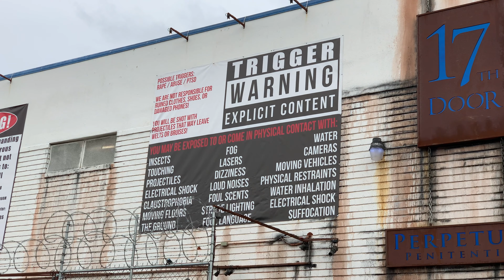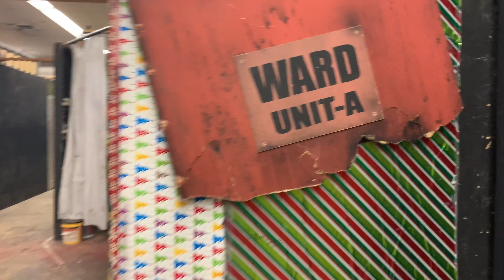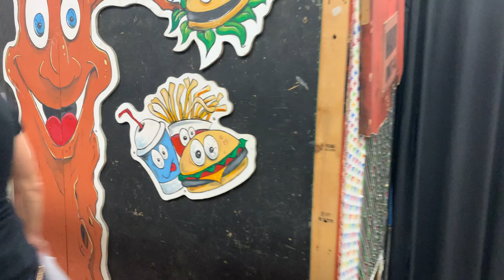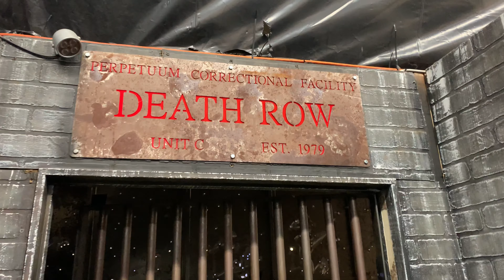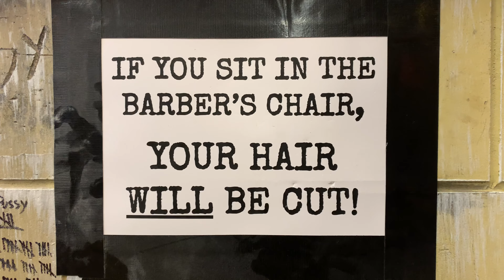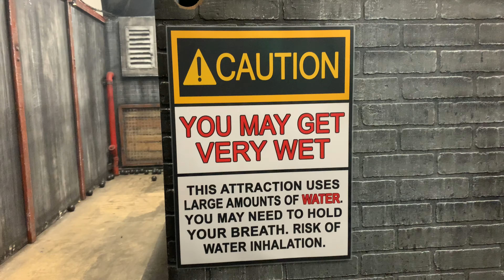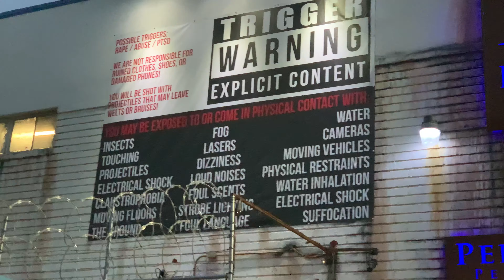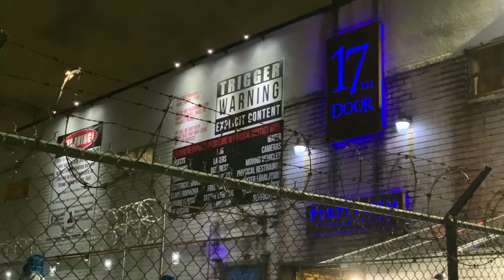The 17th Door 2021 Intense Haunted House Experience BEHIND THE SCENES (bonus footage)